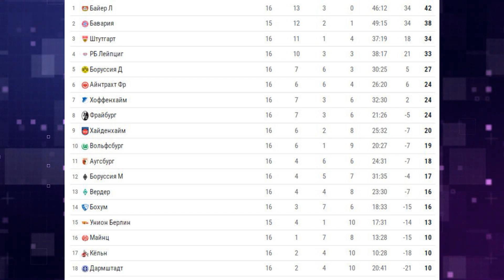Чемпионат Германии: 16 тур.Блиц-обзор результатов игр лучших команд. Топ-5 Bundesliga.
Результаты шестнадцатого тура чемпионата Германии